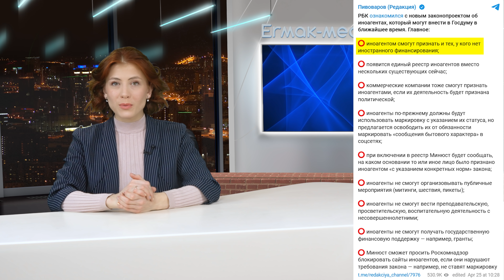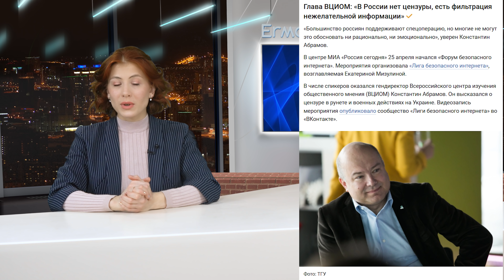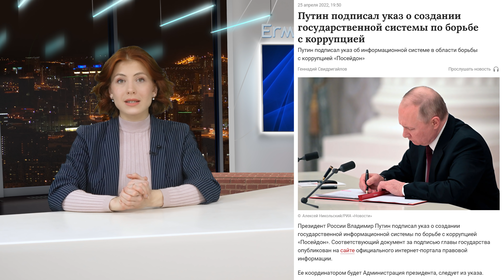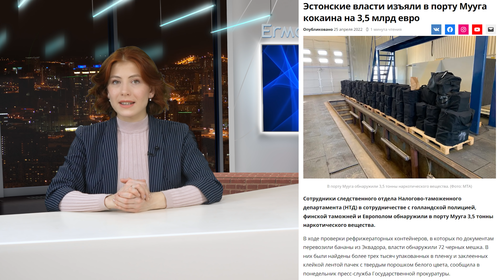Покушение на Соловьева. Новый закон об иноагентах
Чем опасны новые стандарты образования?

В Думе разработан новый закон о контроле за вмешательством во внутренние дела России

РБК ознакомился с новым законопроектом об иноагентах, который могут внести в Госдуму в ближайшее время

Покушение на Соловьева и других журналистов готовилось по заданию СБУ

Глава ВЦИОМ: «В России нет цензуры, есть фильтрация нежелательной информации»

Осенью 2022 года вступят в силу новые образовательные стандарты

Родители бьют тревогу: новый ФГОС не даст права отказа от ЦОС и дистанционки!

«Единая Россия» предлагает привлекать молодежные стройотряды для восстановления инфраструктуры Донбасса

Путин подписал указ о создании государственной системы по борьбе с коррупцией

Указ Президента Российской Федерации от 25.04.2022 № 232 "О государственной информационной системе в области противодействия коррупции "Посейдон" и внесении изменений в некоторые акты Президента Российской Федерации"

Эстонские власти изъяли в порту Мууга кокаина на 3,5 млрд евро